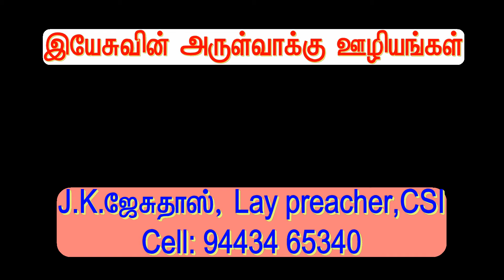Darkness is absence of Light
Christian devotion in Tamil